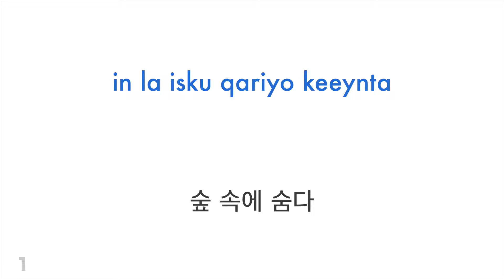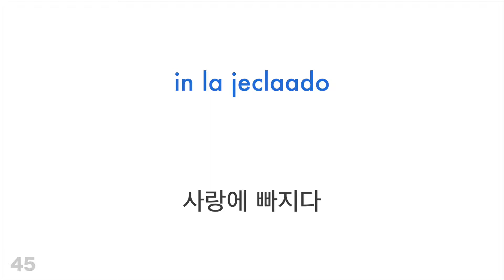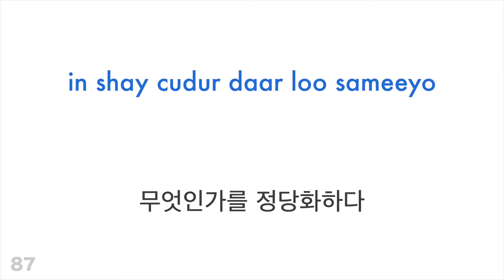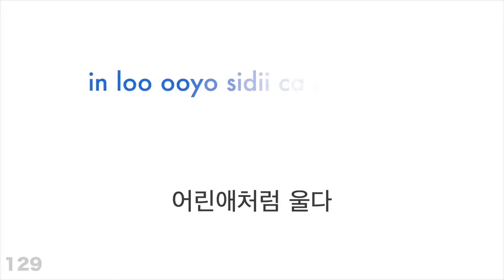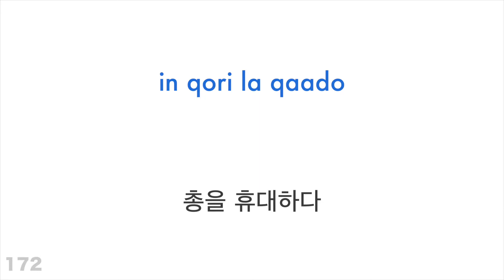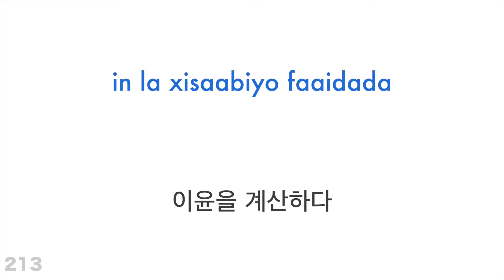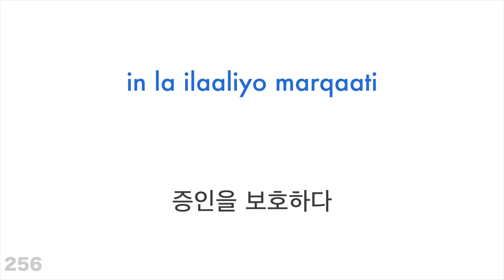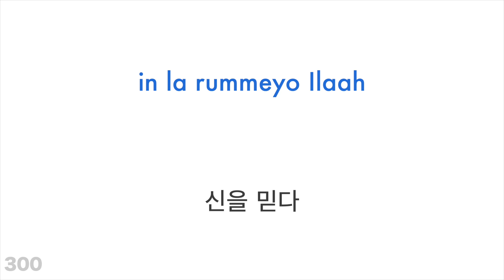동사 300가지 + 읽기 및 듣기: - 소말리아어 + 한국어 - (원어민)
더 배우고 싶으세요?